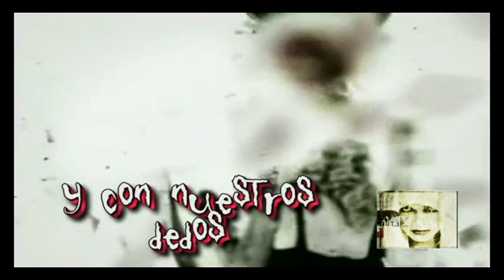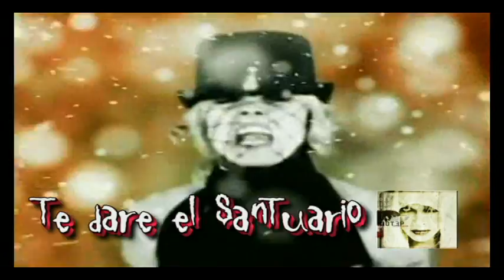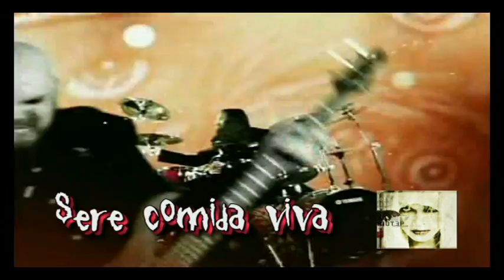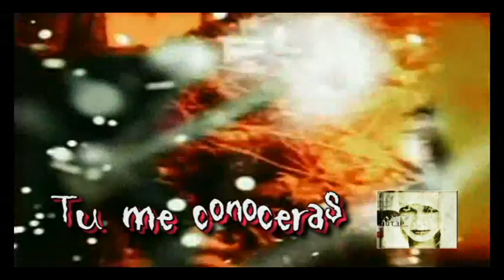OTEP - Ghost Flowers HD (Traducida) Best Quality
OTEP - Ghost Flowers

She's a killer..
She's a keeper...
Am I blurry
In your vision
Was I just..
A poor decision?

Cut me open
With precision
And we'll finger
The incision
Tell me what have I done?
Quid pro quo

To watch you lose
Control

I will give you sanctuary in these hymns of Thanatos
I will give you sanctuary

You want to see me burn
I am living fire

You will know me by the scars I bare
You will know me by the hate I swear

Shameless
Vengeance

We are the thousand children of death
We're in between on the fence
Nondescript antagonist
I'm in between on the fence
Non descript antagonist

I split you open
Climb inside
Lose myself
Eaten alive

From the seraphim, To nephilim, Exodus
She's picking ghost flowers from her soul
She's clipping the wings of fallen angels
She's tonguing splinters of broken halos

You will know me from the scars I bare
You will know me

From gelatin, To specimen, To emptiness
I will be avenged

These are the secrets
That kill
That kill
That kill
That kill
That kill
That kill